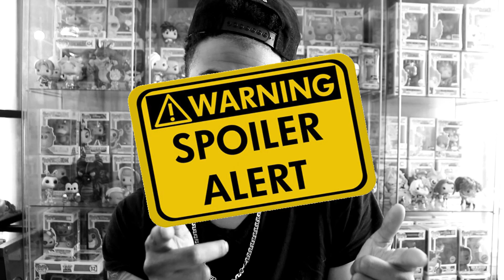My Funko Pop Wishlist | What Pops Should Funko Make Next???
Here is my wishlist for the Pops that I think Funko should make in the future that I would love to add to my Funko Pop Collection.

ThePopSavage